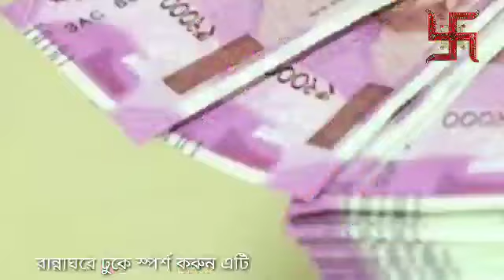সকালে রান্না ঘরে ঢুকে এই জিনিসটি স্পর্শ করলেই আপনার ঘুমন্ত ভাগ্য খুলবে।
ভাগ্যস্কোপ, রাজেন্দ্র, Bhagyascope, youtube astrologer, Rajendra jyotish, best vastu expert in Kolkata, best astrologer in kolkata